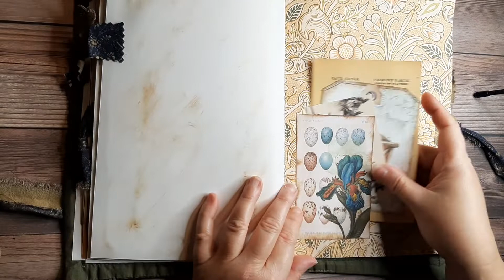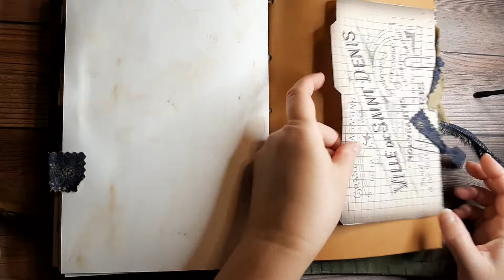SOLD! Flip through - Large Junk Journal with Upcycled Placemat Cover - Lovely Villain Designs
A flip through of our handcrafted junk journal which features an upcycled placemat and William Morris style paper.

Now available for purchase.  :)

Lovelyvillaindesigns.com